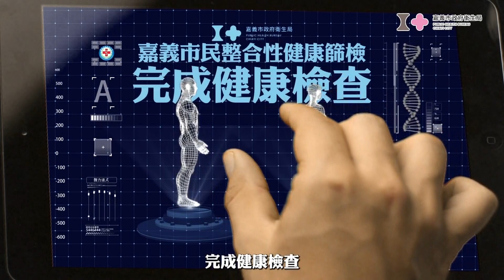世新新聞 腸病毒疫情升溫 嘉義市加強校園防治宣導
113年5月26日 (日) 世新新聞

腸病毒疫情升溫 嘉義市加強校園防治宣導

腸病毒進入流行期，嘉義市腸病毒門急診就診人數已經連續上升5週，嘉義市政府衛生局積極防治，近期在小學及幼兒園展開防疫觀念宣導，讓學生瞭解「濕、搓、沖、捧、擦」正確勤洗手方式，同時已完成校園查核及各項防治措施，防止腸病毒疫情的發生與傳播。